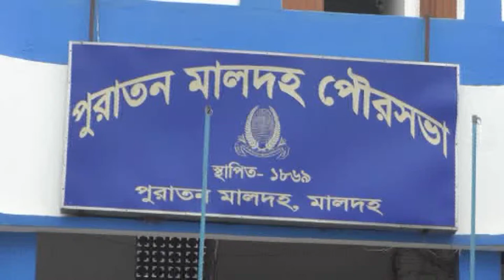মালদা পৌরসভায় পালা বদলের সম্ভাবনা